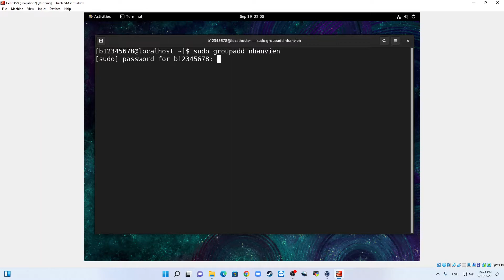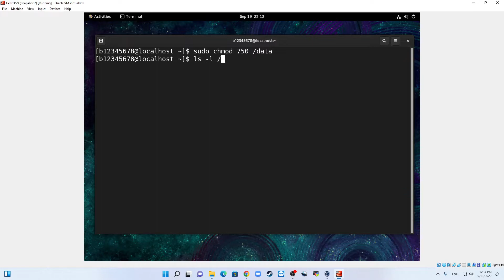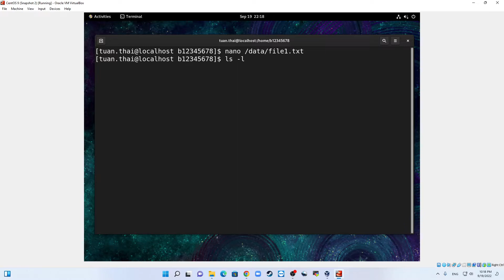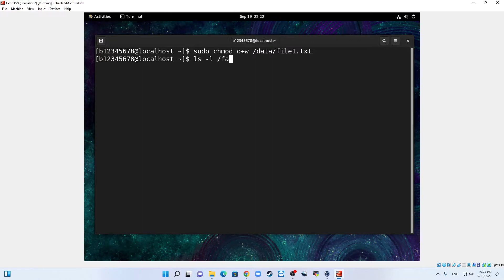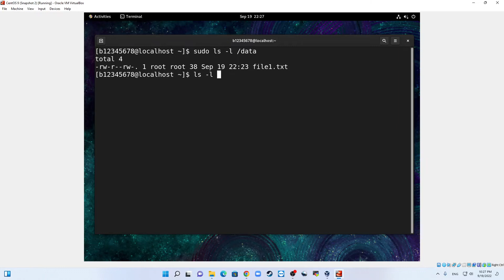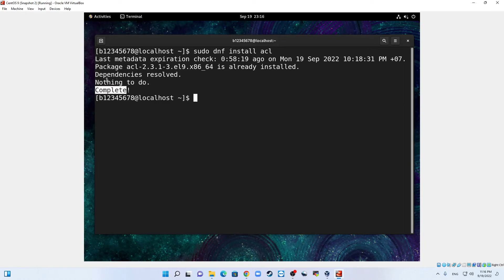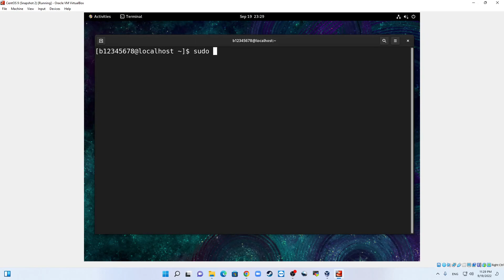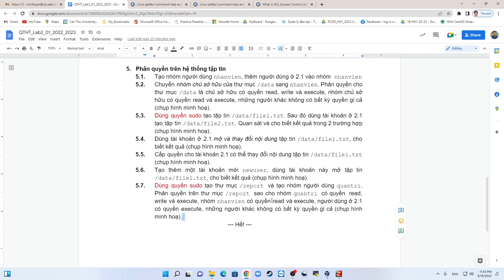Linux System Administration - Thực hành Quản trị hệ thống: Phân quyền trên hệ thống tập tin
- Playlist này nhằm hỗ trợ sinh viên thực hành môn Quản trị hệ thống (Linux system administration) - Trường CNTT - TT - Trường Đại học Cần Thơ.